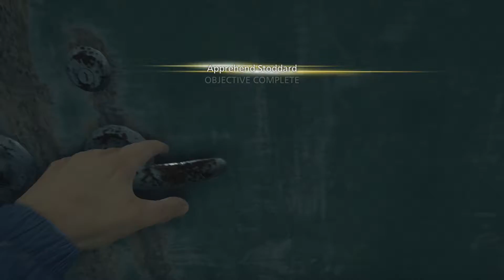Battlefield Hardline Mission Episode 4 Case Closed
Hello my name is visual walkthrough i am here to help you out with this game called Battlefield Hardline. I only play the campaign missions within the game .